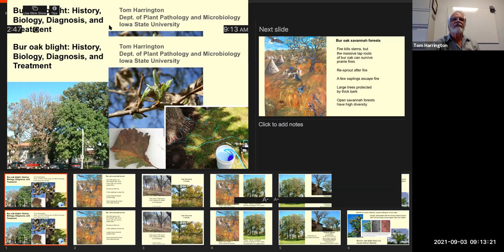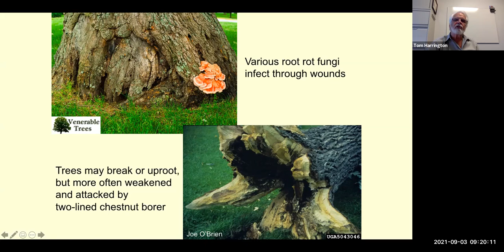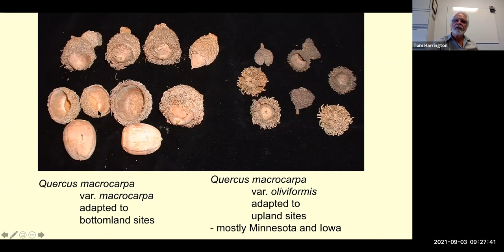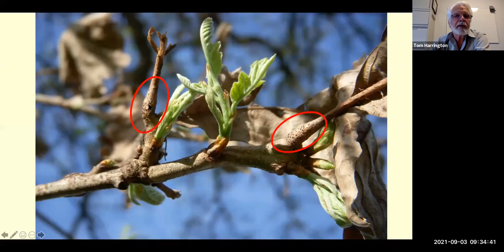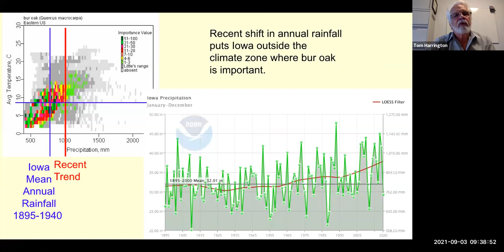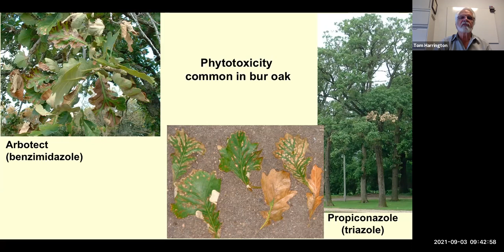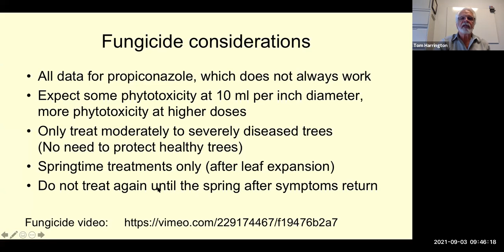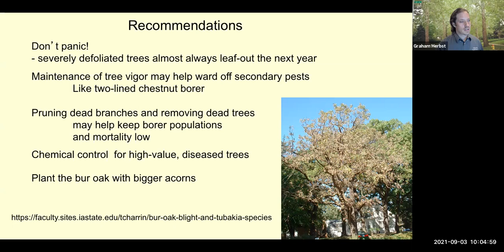Oak Management Workshop Introduction and Tom Harrington Presentation